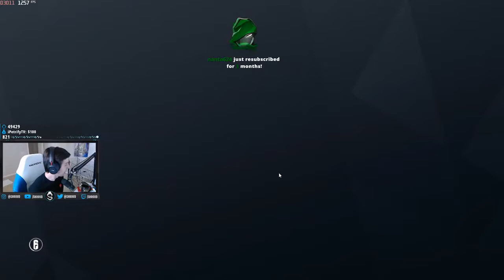SHROUD IS NOOB IN RAINBOW SIX SIEGE august, 1